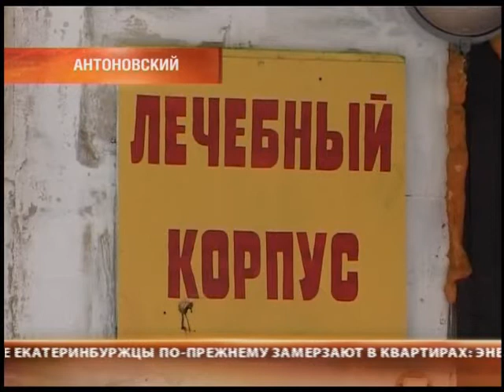В Нижнем Тагиле закрылся санаторий для больных ЦП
Теперь это будет просто оздоровительный лагерь. Как пояснили в местной администрации, санаторий в поселке Антоновский под Тагилом закрылся из-за коммунальных проблем. В частности, там была неисправна канализация. Учреждению просто не смогли бы продлить лицензию на оказание медицинских услуг. Реконструкция системы водоотведения, по оценкам экспертов, обойдется в 12 миллионов рублей. Этих денег в бюджете городского округа просто нет. Помощи от области ждать не стоит: санаторий не находится в ведении минздрава. Здание пустовать не будет. В нем разместится детский оздоровительный лагерь. А пациентов лечебного учреждения — детей с ограниченными возможностями переведут в другие клиники, успокоили чиновники.